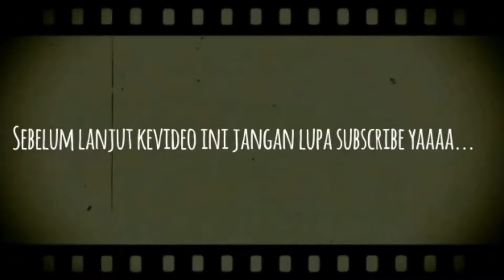beat fi hilang pengapian dan fuel pump lemah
beat fi hilang pengapian dan fuel pump lemah ini sering terjadi pada beat fi starter kasar#tutorial#seputar motor#henky motor